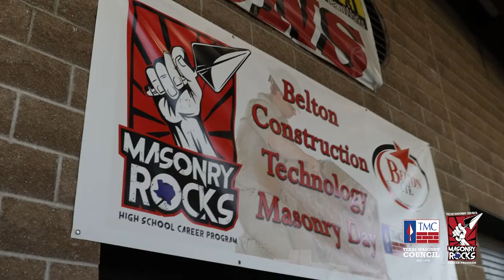Belton High School Masonry Day